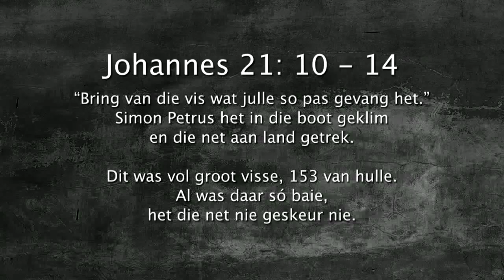Daaglikse Oordenking - Bring jy dit wat jy het?, 1 Mei 2018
Johannes 21:10-14
“Bring van die vis wat julle so pas gevang het.” Simon Petrus het in die boot geklim en die net aan land getrek. Dit was vol groot visse, 153 van hulle. Al was daar só baie, het die net nie geskeur nie. Jesus het hulle uitgenooi: “Kom kry ontbyt.” Nie een van sy dissipels het dit gewaag om Hom te vra: “Wie is U?” nie. Hulle het net geweet dat dit die Here is. Jesus het nadergekom, die brood geneem en aan hulle uitgedeel, net so ook die vis. Dit was reeds die derde keer dat Jesus aan sy dissipels verskyn het nadat Hy uit die dood opgewek is.

Bring jy dit wat jy het?

Toe die dissipels se boot vol vis was nooi Jesus die dissipels om te bring wat hulle gevang het en om saam met Hom te kom eet. Hier sien ons weer Jesus se begeerte om in verhouding met ons te leef. Hy wil hê ons moet bring wat ons het en saam met Hom tyd spandeer.

Bring jy elke dag jou hart en jou lewe na Jesus toe?